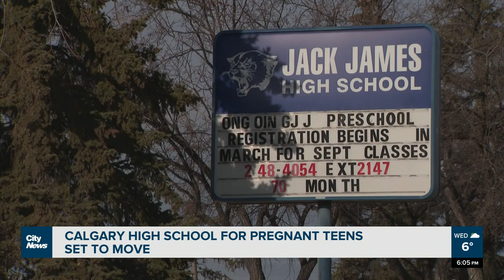Calgary high school for pregnant teens set to move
The Alberta government announced more than $3M will be used for relocating Louise Dean to Jack James high school.